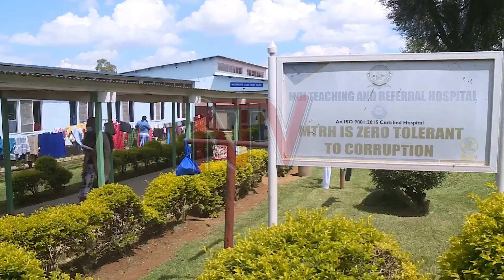First Lady Janet Museveni joins nation in mourning Rebecca Cheptegei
The First Lady and Minister of Education and Sports, Janet Museveni, is among several people mourning Rebecca Cheptegei, Uganda's long-distance runner, who passed away today in Eldoret, Kenya. Rebecca Cheptegei, who was only 33, succumbed to severe burns she sustained on Sunday after her estranged ex-boyfriend allegedly doused her with petrol and set her on fire.